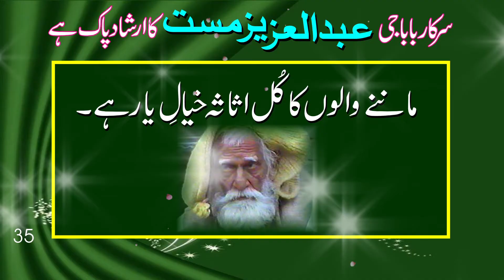sarkar baba g abdul aziz mast k qool 35